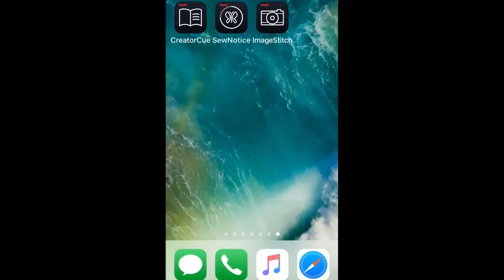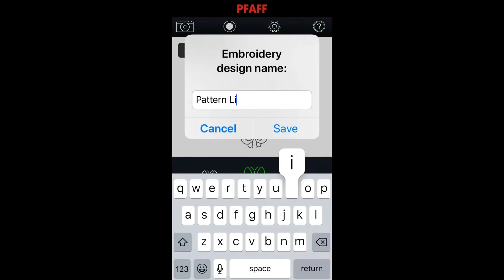PFAFF Image Stitch App - Line Art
An introduction on how to use our Image Stitch App